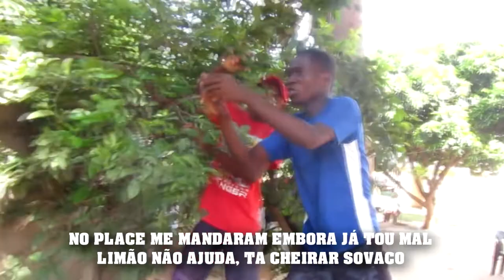CHEIRA SOVACO PARÓDIA ♫ YUMMY ♫ JUSTIN BIEBER - RITO E JAMES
Quem que nunca cheirou sovaco na vida??
Com certeza você já passou nesta situação de cheirar sovaco nos lugar impróprios e ficou muito constrangido, pare de se lamentar ,se isto te acontecer, comece a cantar esta parodia.
Desculpem pela demora deste video, a ideia era trazer o video no dia 11 de Janeiro que neste caso é o dia de aniversario do canal Full Curiosidade 100%, mais Houveram alguns imprevistos e tivemos que adiar o video para hoje, mais esperamos que você goste e partilhe.

Agradecimentos para:
- James, com um canal no youtube de games.

- Castigo Zandamela.
- Gerson Sambo, Tem um canal de pegadinhas